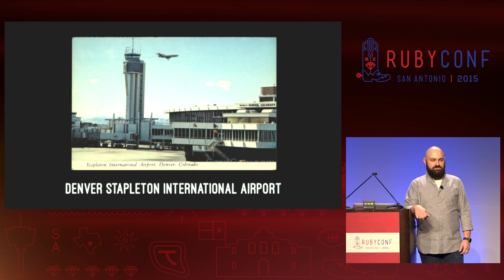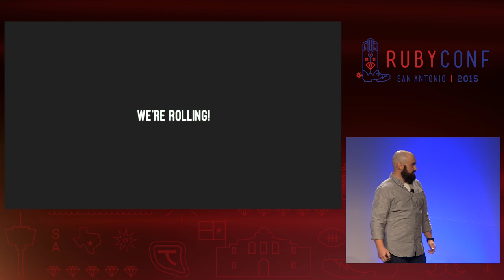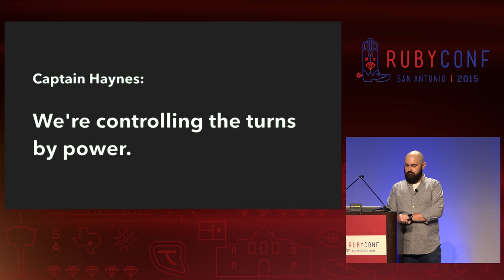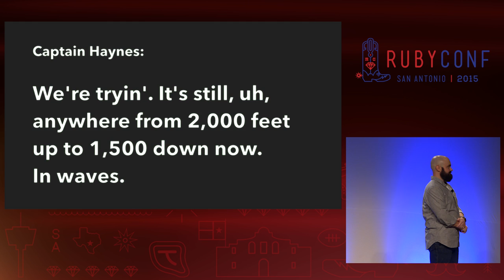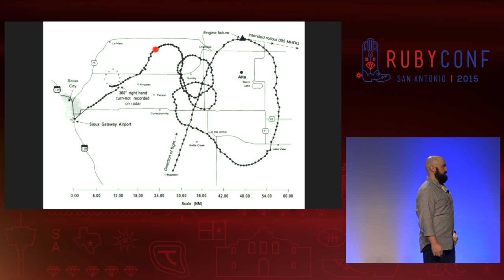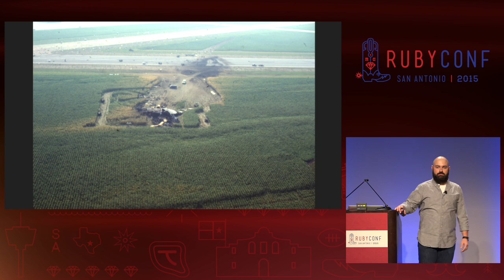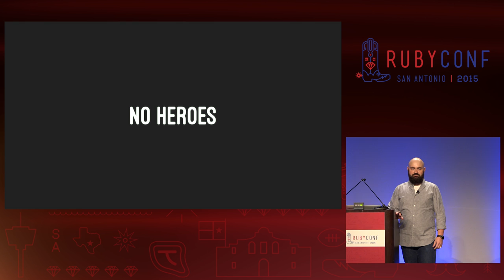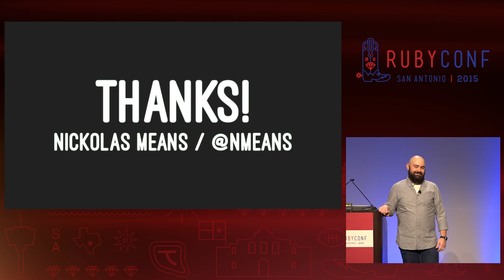RubyConf 2015 - How to Crash an Airplane by Nickolas Means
How to Crash an Airplane

On July 19, 1989, United Airlines Flight 232 was en route to Chicago when a mechanical failure caused the plane to become all but uncontrollable. In this unsurvivable situation, the flight crew saved more than half of those onboard. How did they do it?

Flight crews and software teams actually have a lot in common, and there's much we can learn from how the best crews do their jobs. What can we learn from the story of United 232? While this talk won't earn you your pilot's license, you'll definitely come away with some fresh ideas on how to make your team even more amazing.